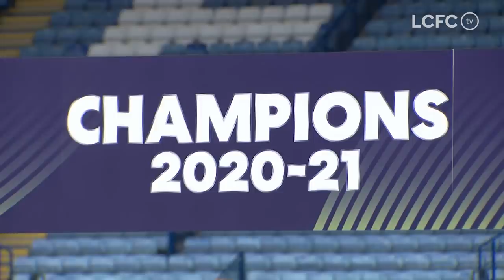LCFC Women Lift The FA Women's Championship Trophy at King Power Stadium! | 2020/21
LCFC Women were presented with the FA Women's Championship trophy after wrapping up a record-breaking season with a 4-0 win over Charlton Athletic Women at King Power Stadium on Sunday.